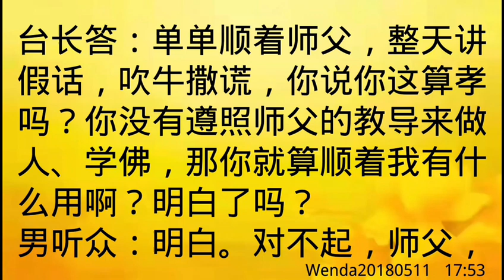卢台长开示：学佛人如何学习“百善孝为先”Wenda20180511 17:53